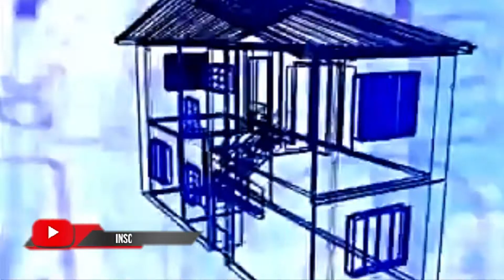Como instalar acessórios para banheiro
Dicas para instalar acessórios de banheiro sem erro